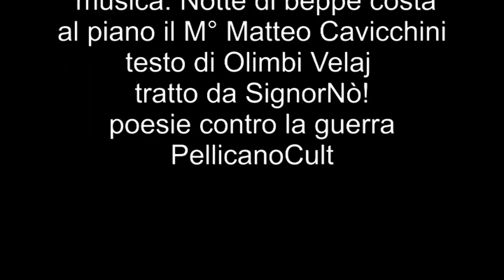Olimbi Velaj, Distruzione,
𝐎𝐥𝐢𝐦𝐛𝐢 𝐕𝐞𝐥𝐚𝐣: 𝘿𝙞𝙨𝙩𝙧𝙪𝙯𝙞𝙤𝙣𝙚, letto da beppe costa - musica: 𝙉𝙤𝙩𝙩𝙚 di beppe Costa - elaborazione musicale, esecuzione del M° 𝕸𝖆𝖙𝖙𝖊𝖔 𝕮𝖆𝖛𝖎𝖈𝖈𝖍𝖎𝖓𝖎
versi tratti da 𝙎𝙞𝙜𝙣𝙤𝙧𝙉ò! di prossima riedizione